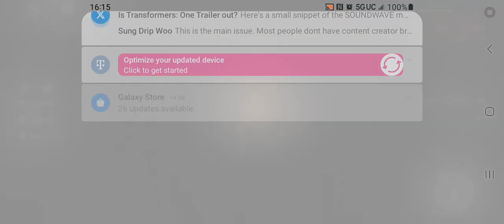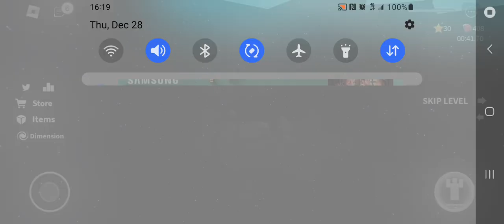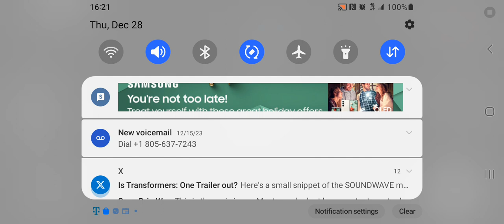Roblox Games Episode 70 Speed Run 4